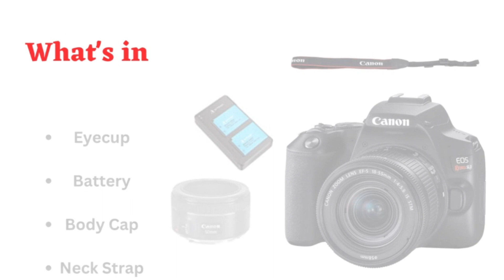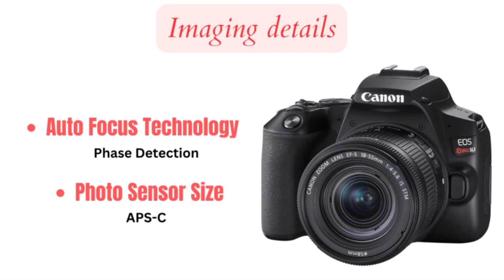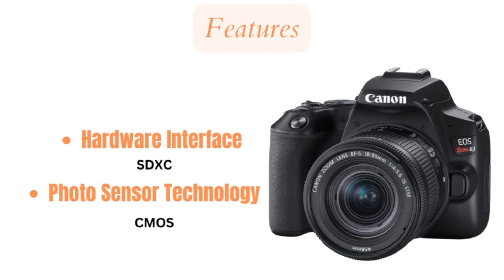Canon EOS Rebel SL3 DSLR Camera Review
Canon EOS Rebel SL3 DSLR Camera with 18-55mm Lens (Black) + EOS Bag + Sandisk Ultra 64GB Card + Cleaning Set and More

Defined by its notably sleek form factor, the white Canon EOS Rebel SL3 is a versatile DSLR offering an ideal mix of stills and video capabilities. Featuring a 24.1MP APS-C-format CMOS sensor and DIGIC 8 image processor, high-resolution stills and UHD 4K video recording are possible, along with a wide ISO 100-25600 sensitivity range to suit working in a variety of lighting conditions. In-camera 4K time-lapse movie creation is also possible for creatively depicting subjects over time. Benefitting the imaging attributes, the sensor's design also facilitates Dual Pixel CMOS AF, which uses phase-detection autofocus for quick, accurate, and smooth focusing performance when recording movies or shooting stills in live view. When shooting stills using the optical viewfinder, a 9-point phase-detection system is used for quick and accurate focusing in a variety of shooting scenarios.